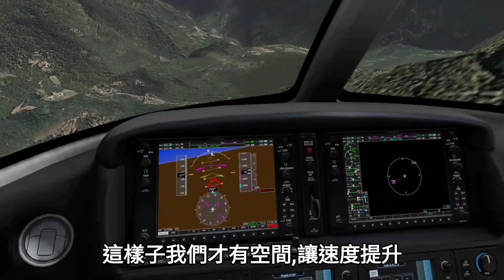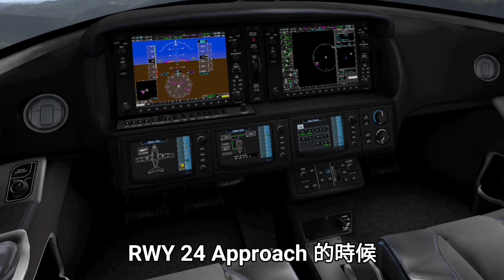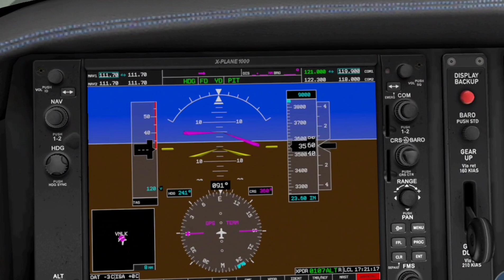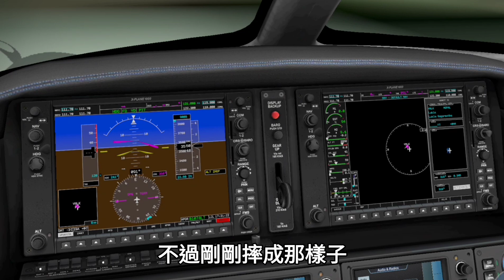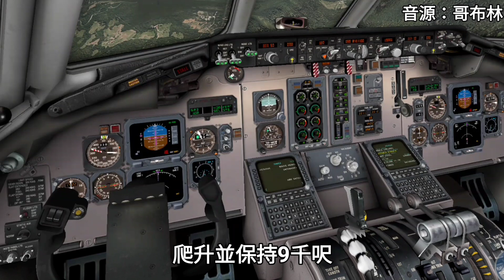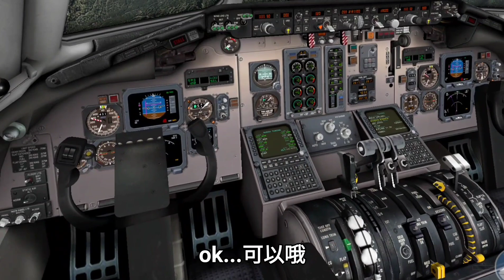[機場探險家]希拉蕊機場-降落篇 ft.哥布林| 世界上最危險的機場,俯衝4千呎才能降落 @richard_0916@小宇飛行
本集模擬飛行軟體：XPlane手機版

第一次錄音飛行模擬
希拉蕊機場號稱是世界上最危險的機場
跑道長度只有一圈半操場不到的距離
本次影片中挑戰用24號跑道降落
要在段距離內以幾乎90度的俯角
俯衝4千英呎 才能到達機場

#[空難模擬]真實事件還原
史上最慘烈空難-［九一一事件］第一集
西北航空255空難,剛離地三十秒即墜毀
機師最後遺言，波音747剛起飛，兩顆引擎即噴飛失控！華航358黑盒子&以色列航空1862航班
日本航空123航班事故
韓亞航空214航班事故
西雅圖劫機案 Rich-Q400
民航106航班事故(台中神岡空難)
北方航空6910航班事故
美國航空587航班事故
南方航空3456航班事故
中國航空981航班
哥倫比亞052航班事故
全美航空1548航班事故

ATC錄音(真實事件)
那些誤在頻道上廣播的機師們

天氣惡劣，飛機無限盤旋，導致沒油墜機

塔臺指示飛機轉向,機師卻不予理會